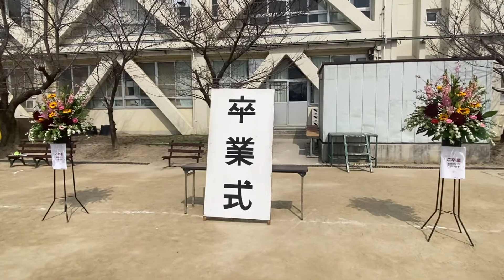Graduation ceremony at Domyoji Junior High School Japan 2022